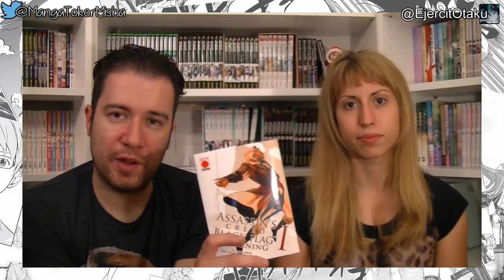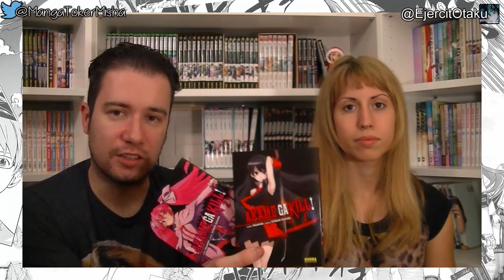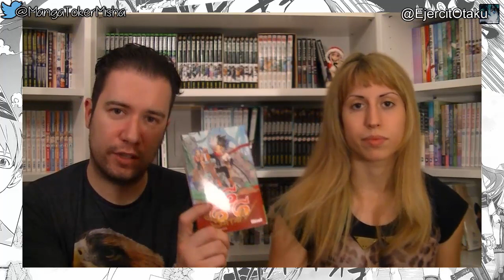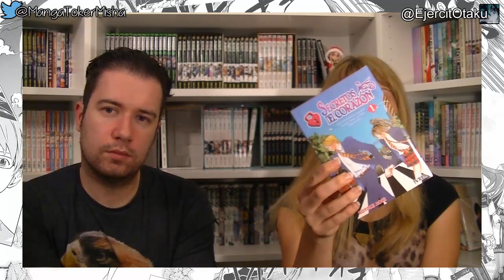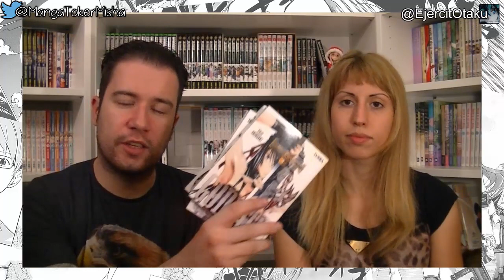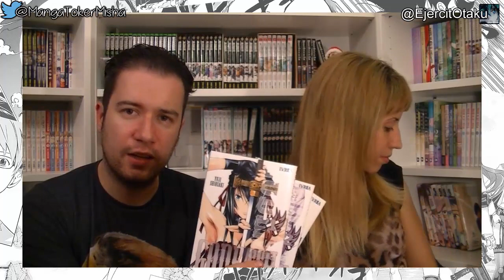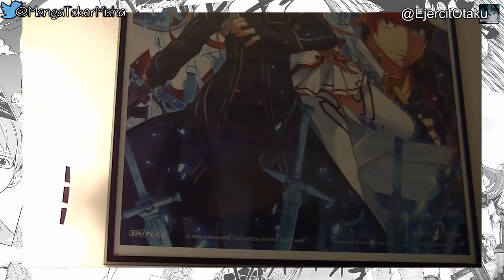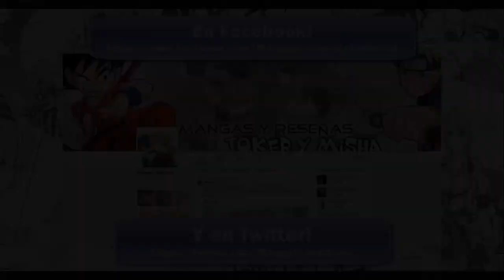Compras Salón XXI Manga de Barcelona 2015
Manga - Figuras- Posters